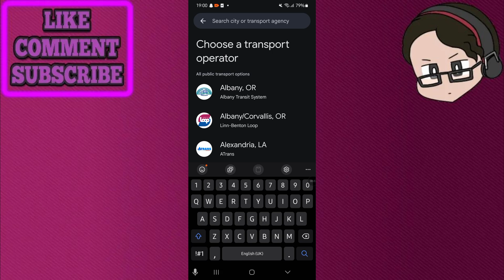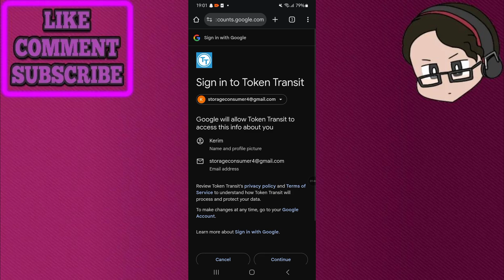How To Add NFC Card To Google Wallet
In this video I show you How To Add NFC Card To Google Wallet